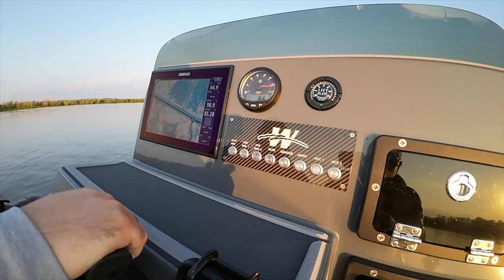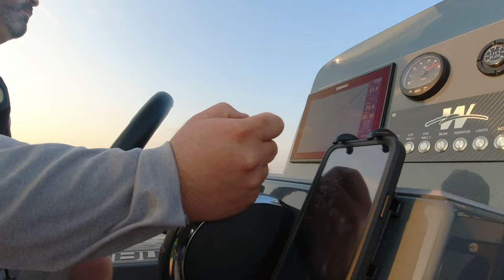RedFishing Houma, Louisiana with Mamba Boats Pro Staff Jacob Brown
Go for a ride in a Mamba Boat in this episode of Tower Talk TV. In this video we get to catch up Jacob Brown of Team Mamba.  He takes Mike out Tower fishing and talks about his new Mamba Bay boat powered by the Mercury Racing 400. Learn what makes the Mamba such a great boat like his amazing sea deck by Southern Cooler & Marine.  Jacob is on a hot streak in the Professional Redfish League and Power Pole RedFish Tournaments. Check out this video to hear about what kind of baits he is using and also discussion on the new size limits for Redfish in Louisiana and how he thinks this could impact tournament fishing.  Oh yeah and we get in some great sight fishing and catch a few donkeys.